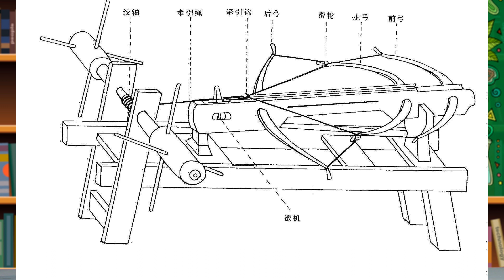国家的正义和利益，靖康之变，古代历史的现代分析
【老何刷三观】国家的正义和利益，靖康之变，古代历史的现代分析